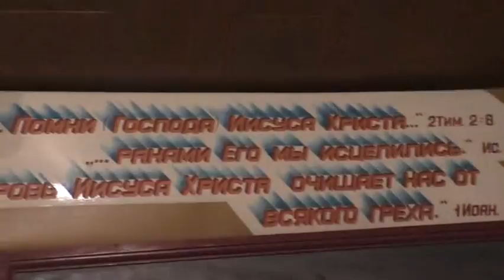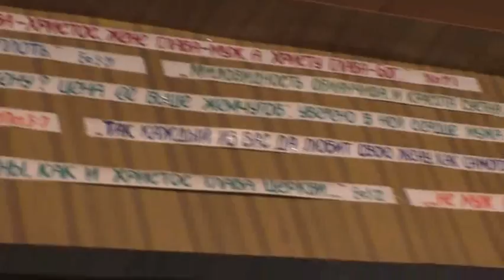Понедельник. После канона Андрея Критского. О делах насущных. 02. 03 .2020